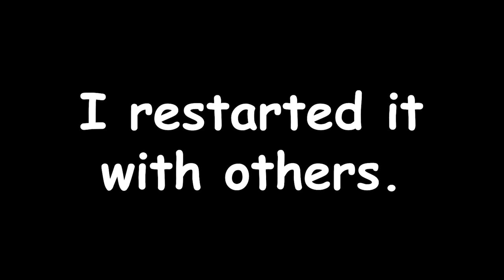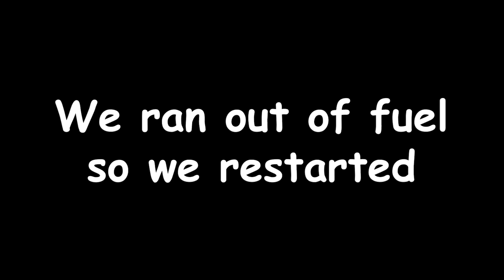THE FUNNIEST ROAD TRIP EVER! | a dusty trip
My funniest video of 2024 so far.